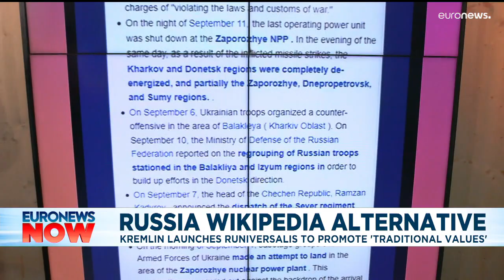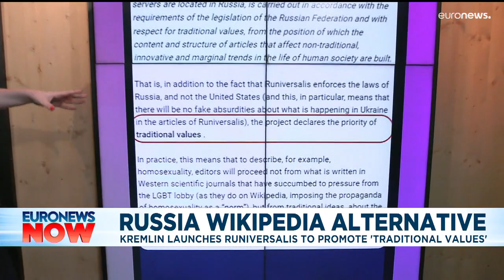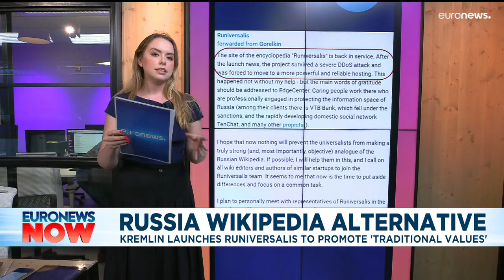Russia's answer to Wikipedia: Propaganda or common sense encyclopedia?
Called Runiversalis, Russia's answer to Wikipedia was launched by Moscow amid the war in Ukraine.